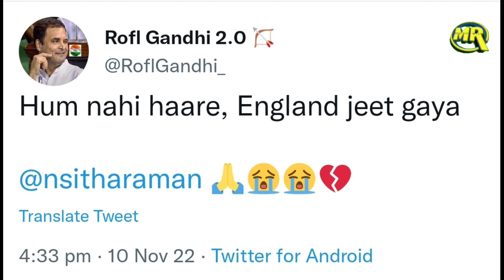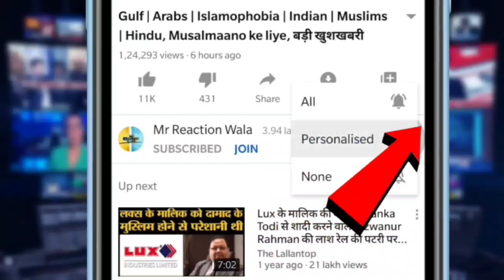Ashish Chanchlani on England Beat India | इंडिया की हार पर भड़के फैंस आशीष चंचलानी ने किया रियेक्ट